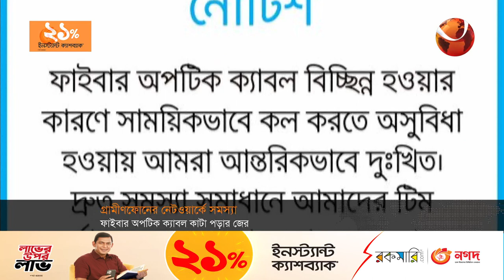গ্রামীণফোনের অপটিক্যাল ফাইবার কাটা পড়েছে | Grameenphone | Channel 24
»» Office Address:
Bangladesh.